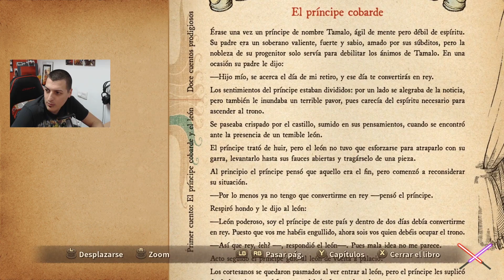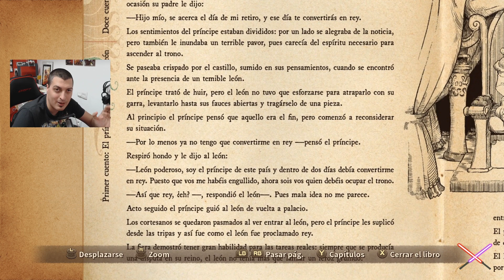Al-Mugid | Ni No Kuni - Remastered #13